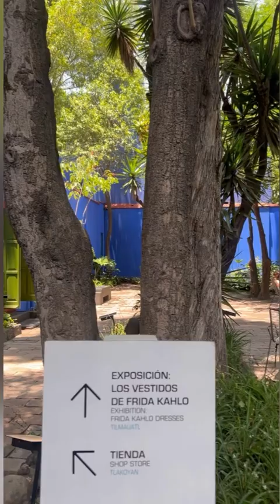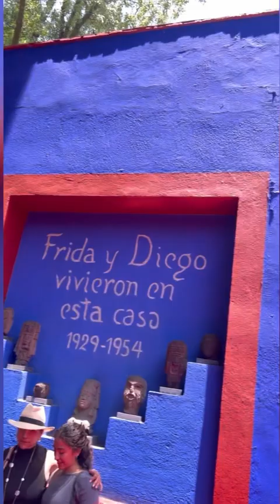frida fridakahlo casaazul casaazulfridakahlo diegorivera coyoacan cdmx museodefridakahlo